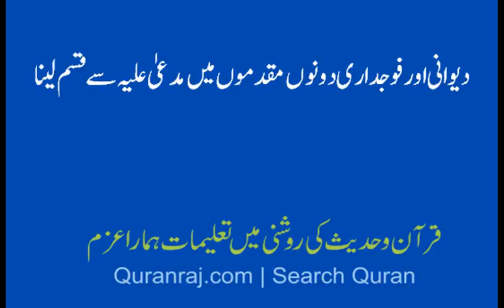muqadmun ma mudda aliee se qasam lena